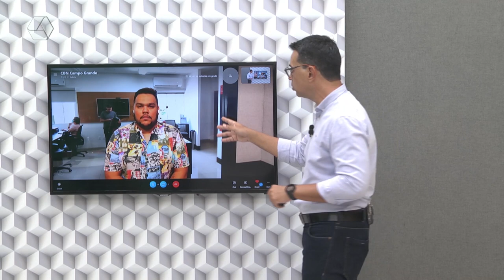Em Campo Grande e cinco pessoas se ferem durante incêndio